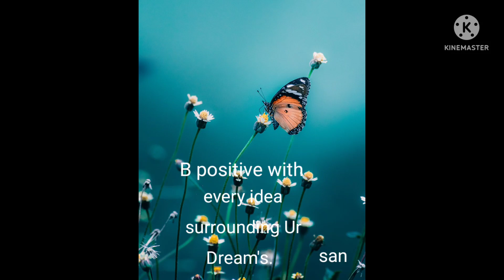mg messages|( B positive with every idea surrounding ur Dream's.)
Hear this beautiful mg messages.